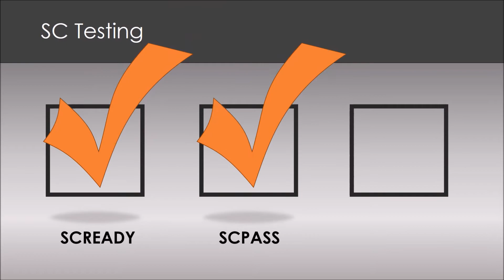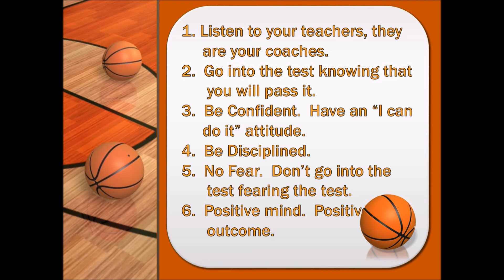State Testing 2017